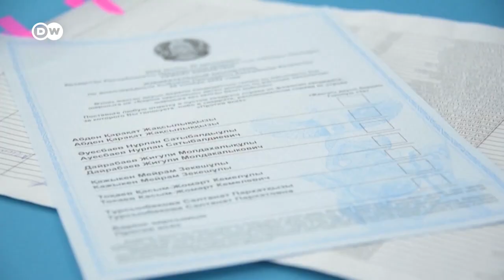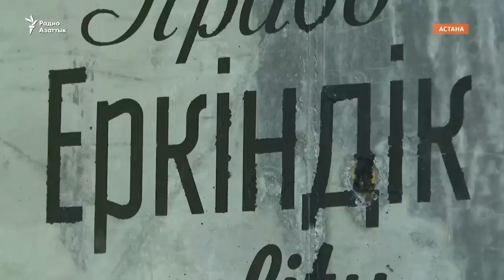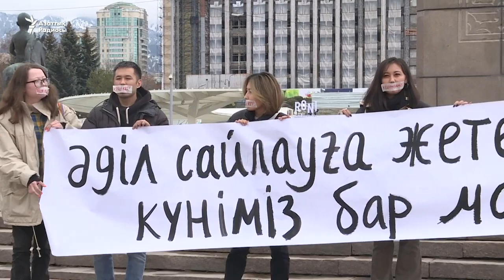34 ЭС "Голосование вместо Выборов только для повышения легитимности К Токаева позор Казахстану